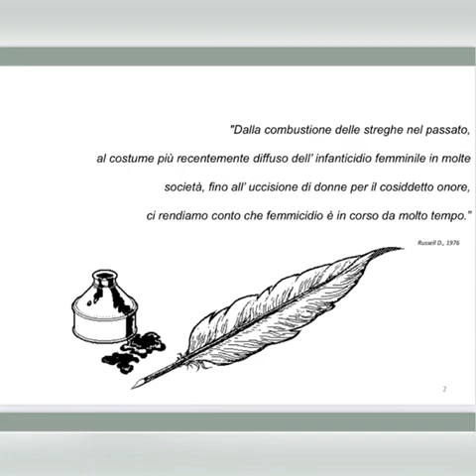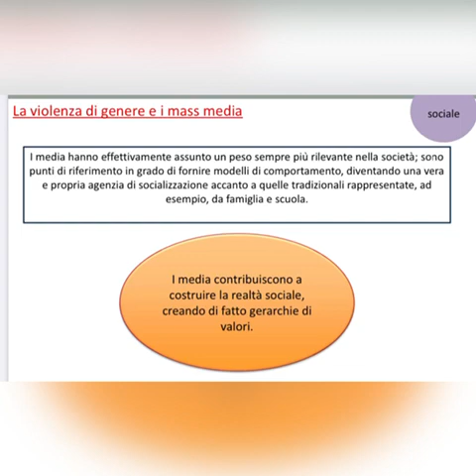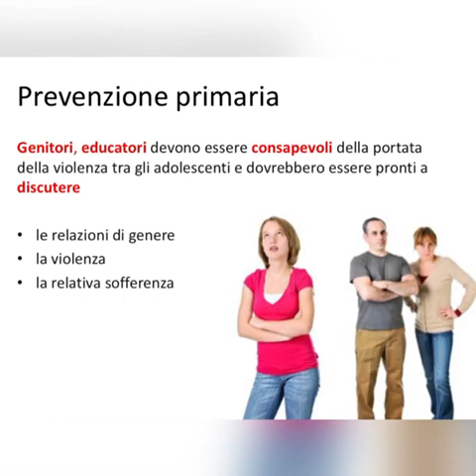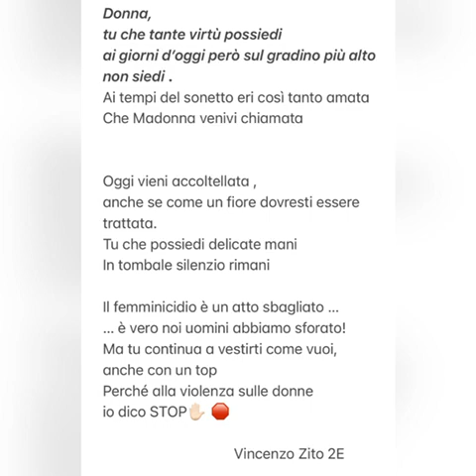3 la parità di genere video finale 2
Lavoro realizzato dagli alunni della classe 2 E sul tema della discriminazione e della violenza di genere.Prof.ssa Giovanna Aloi